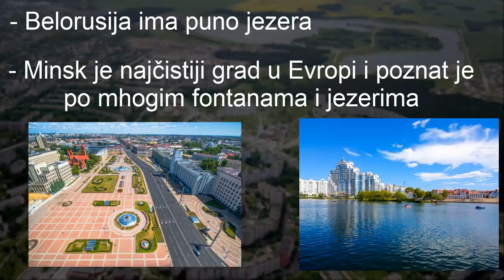Republika Belorusija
cao